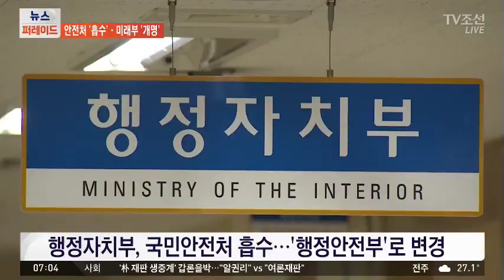정부조직법 통과…박근혜 정부 흔적 지우기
[앵커]
중소벤처기업부 신설 등을 핵심으로 한 정부조직법 개정안이 어제 국회를 통과했습니다. 박근혜 정부가 만든 국민안전처와 미래창조과학부는 모습을 감추게 됐습니다.